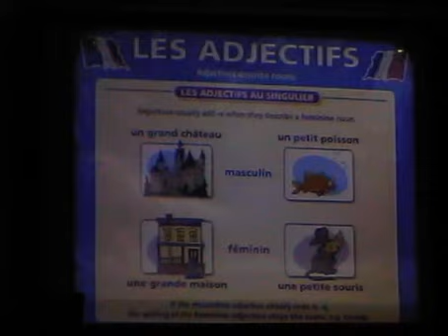KHS Panto 2006-Part 3/5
Pt3 of 5 filmed during performance 20/12/2006